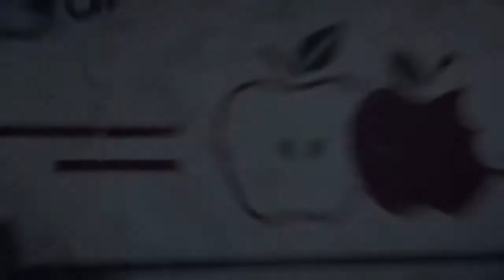Doomsday Cults & Man’s Best Friend: Rafa Plays Far Cry 5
Far Cry 5 was on sale in the PlayStation Store, so I thought I’d check it out. I am definitely not disappointed! Join me as I traverse through Hope County.